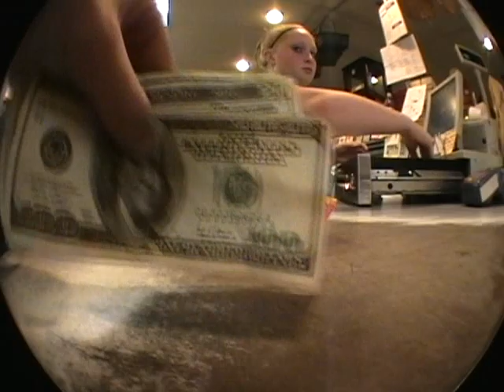WaterVilleValley SkateCamp, Oakley week 09"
our days at WVVskate camp .please comment :D